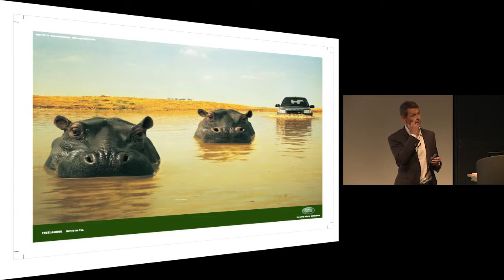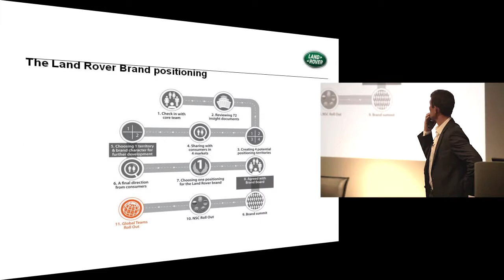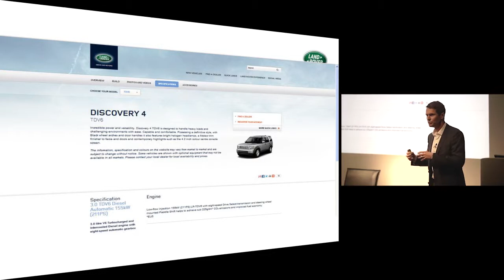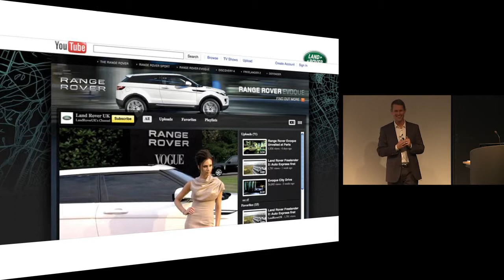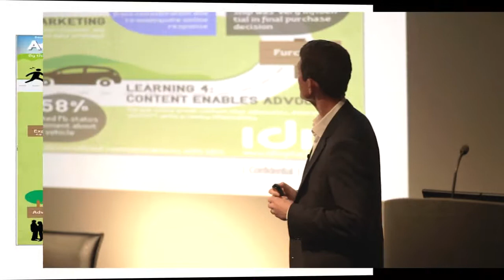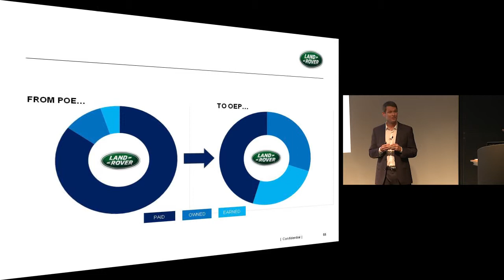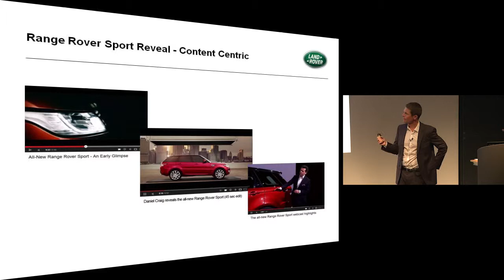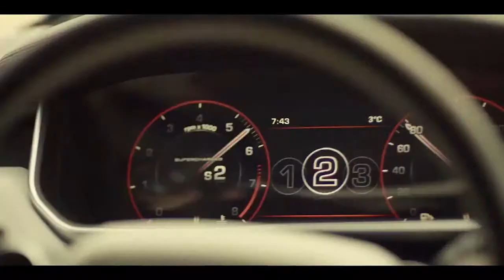Oystercatchers Club | August 2013 | Patrick Jubb | Land Rover